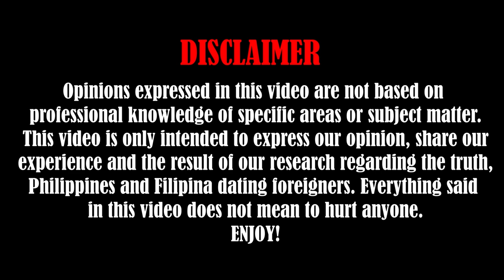OUR FOREIGN FRIEND WAS SHOCKED BY THE $160 RENT FOR A HUGE APARTMENT 🇵🇭 | Roger&Ismi Vlogs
Our foreign friend was shocked by the $160 rent for a huge apartment

My wife and I made this channel to help Foreigners/Expats to have an idea about Filipino Women before dating one in the future and also about the Philippines. We thank you in advance for all of your support for our channel.